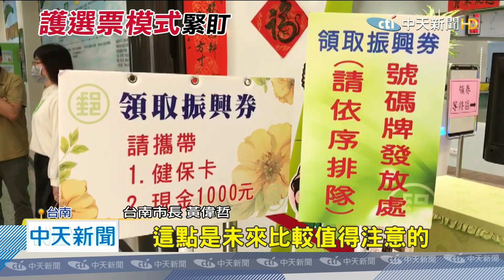20200708中天新聞 台南2036箱三倍券到站 警超前部署護送3天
第三批三倍振興券，送到台南總額超過12億，花了3天才分送到，全台南105間郵局，這回警方啟動，固選票模式，派出大批警力戒護，全程錄影存證。